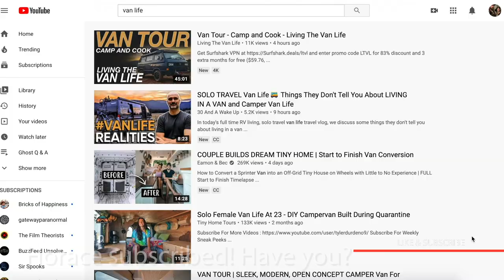Van Life with a Business - "So We Bought A Bus"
A fear of the van/bus life movement: what do I do for work? Check out episode #5 where we talk with Horace of Madame Meerkat's Cabinet of Curiosities about what it's like to live the van life while still running a business full time!

Want to "Get On The Bus?" or donate to our Solar Electricity Fund?
$25 is your initials
$50 is your first name & last name initial
* all other amounts given are also appreciated *

Thanks to  @Bricks of Happiness for their support & content on Skooliepalooza!

Credits:
Hosts + All Editing & Filming: J Robert Raines & Rebekah Carmichael